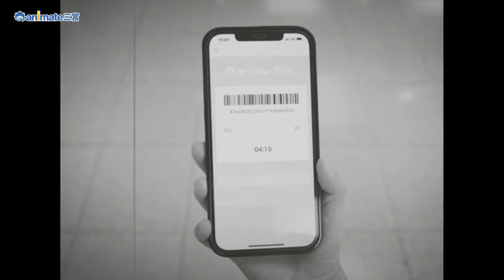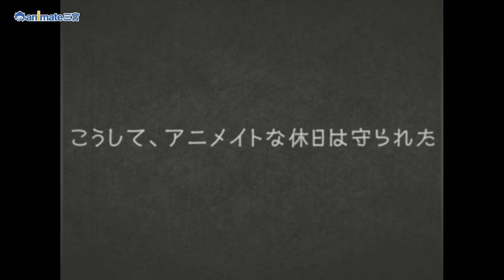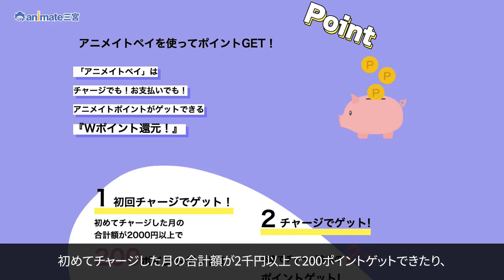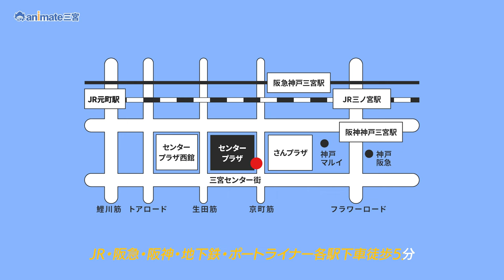【神戸三宮さんセンタープラザ】アニメイト三宮を無声映画風にご紹介します！｜アニオタ｜オタ活｜ガチャ｜キャラクターグッズ｜JR三ノ宮｜阪急阪神神戸三宮｜神戸観光｜兵庫｜Kobe｜Japan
"アニメの聖地、センタープラザのオタク街に輝く！兵庫県最大級のアニメ専門店、アニメイト三宮。アニメオタクの交流や楽しみの場として、神戸市の中心部に位置し、アニメファンにとって特別なスポットとなっています。
コミックやアニメ・ゲームグッズなどが取り扱われており、アニメファンやアニオタにとって楽しいショッピング体験ができる場所となっています。店内ではさまざまなアニメ関連商品やイベント情報が提供されており、アニメ愛好家にとって魅力的な場所となっています。

🔎アニメイト三宮
🌏兵庫県神戸市中央区三宮町１丁目９−１−３０９ センタープラザビル 3F

【三宮プラザ名店会】
こんにちは！三宮プラザ名店会です。三宮プラザ名店会は、神戸の玄関口として誕生し、神戸最大級の飲食街など、食べて・買って・癒して・遊んで楽しめる、あらゆるジャンルの店舗が集う巨大ショッピングモール「さんセンタープラザ」の店舗会です。神戸の元気を担うため、個性あふれた店舗の情報発信や、訪れた方々に楽しんでいただけるイベント等により、おもてなしにつとめています。

【三宮さんセンタープラザ地下】
エスカレーターを降りると…そこは「昭和レトロの世界」。
神戸・三宮の中心地にある「神戸さんセンタープラザ」は昭和と令和が混在したカオスな商業施設です。その中でも地下グルメ街は昭和レトロなディープな雰囲気の中で人気のグルメ店を見つけることができます。いつもの日常に溶け込んだ懐かしくて新しいあなたの好きな何かが見つかる「神戸さんセンタープラザ」へぜひ遊びにきてください！

【三宮センタープラザ街】
三宮センター街は、三宮駅から徒歩2分の神戸の玄関口にあります。この通りは、フラワーロードから鯉川筋までほぼ東西に横断し、高くて広いアーケードが特徴的な開放感あふれる通りです。
ファッション、書籍、家電、雑貨、インテリア、グルメなど、個性的なショップがずらりと並んでおり、様々なジャンルのお買い物が楽しめます。
また、周辺商店街・商業施設が共同で運営するインフォメーションギャラリー「三宮HATENA」では、三宮の商店街や店舗の情報を提供しています。神戸の観光マップや観光施設のパンフレットも配布されており、三宮を訪れた際にはぜひチェックしてみてください。